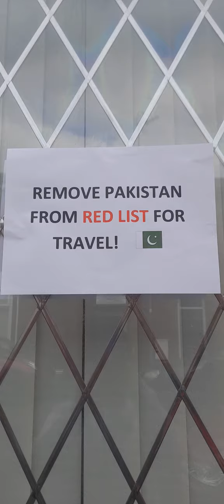only in Rochdale